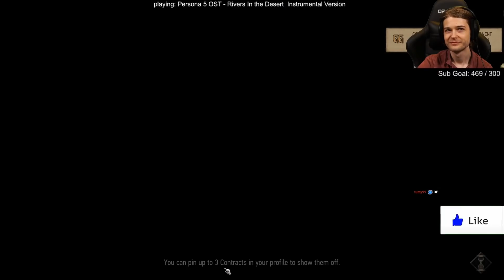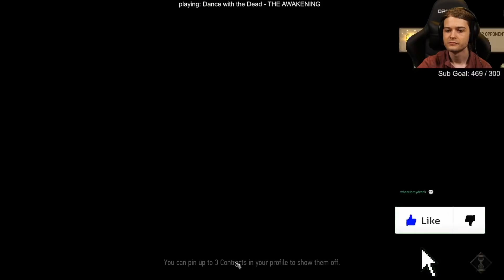[Gwent] Decoy Lippy Megamaidens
Wahhim was back at it again, jamming Decoy decks in the weekly tournament. For once though, this list kinda sorta makes sense. Sure, it still has the typical Decoy lowrolls of Decoying right back into your Lippy, or pulling Knickers, but the payoff is sorta worth it. With Megascopes to copy Shieldmaidens, your Cerys plays for an absurd amount of points.

00:00:00 Jackpot
00:09:52 Gerni
00:17:08 Pockets
00:28:28 Gift
00:48:35 Imprisonment